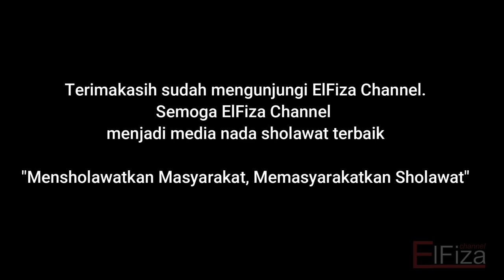Qosidah Salamun Salamun Ala Ahli Makkah || Full Lirik || Guru Fahmi Sekumpul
Qosidah Salamun Salamun Ala Ahli Makkah yang disenandungkan oleh Guru Fahmi Sekumpul, semoga kita semua mendapatkan berkah dari Abah Guru Sekumpul.

jangan lupa tonton video musik lainnya dari channel kami.

Jangan lupa untuk selalu bersholawat kepada Baginda Nabi Muhammad SAW.
اَللَّهُمَّ صَلِّ عَلٰى سَيِّدِنَا مُحَمَّدٍ وَعَلٰى آلِ سَيِّدِنَا مُحَمَّدٍ

"Berkat Sholawat Hidup Menjadi Nikmat, Berkah Manfaat"